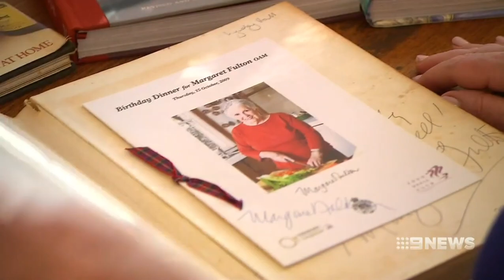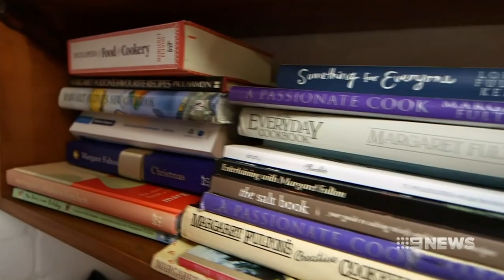Tribute to Margaret Fulton 9 News 24 July 2019 Channel 9 News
Margaret Isobel Fulton, OAM (6 October 1924 – 24 July 2019)[1] was a Scottish-born Australian food and cooking 'guru', writer, journalist and  author.
Fulton's book, The Margaret Fulton Cookbook, was published by Paul Hamlyn in 1968 and was an instant success. By 1978 it had sold "more than two-thirds of a million copies". She was 94.